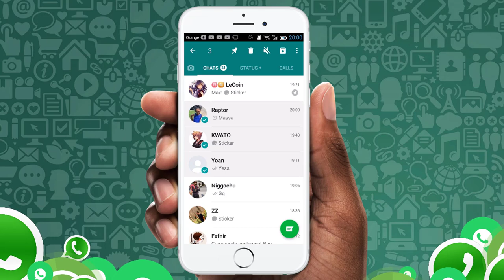😨 Comment cacher ses Conversations (et Messages) WhatsApp - Astuce WhatsApp 2021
Comment cacher ses messages WhatsApp ? Comment cacher ses conversations sur Whatsapp ? Comment masquer une discussion WhatsApp ? Comment cacher une discussion WhatsApp ?
C'est tout ceci que nous verrons dans ce tuto!